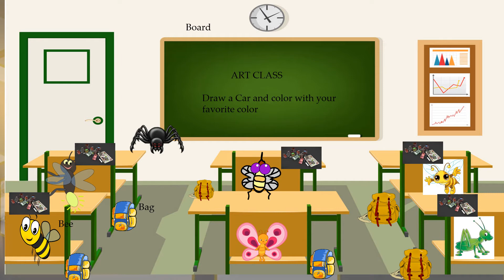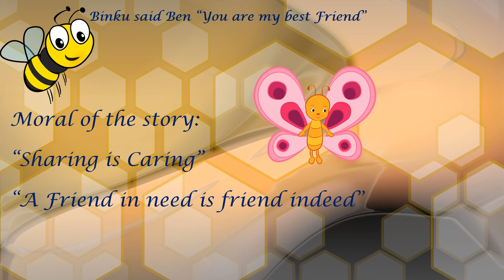English short stories | For the kids by the kids | improve vocabulary with story telling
Video Description
Kids Story - Story with Alphabet B - Ben the Bee & Binku the Butterfly

Channel Inception
Oxygen for Life; Fun, Learning and Activities for Kids; Hence the name O2 Kids.
This channel is created to provide a platform for kids to learn with Fun. We will upload minimum five videos in a week which will contain Learning videos for Kids, Moral Stories for kids in English and Moral Stories for kids in Tamil, Simple explanation for famous Tirukkuṟaḷ திருக்குறள், shortly the Kural, classic Tamil language poem

Happy Learning & have fun!!!

Channel Tags #